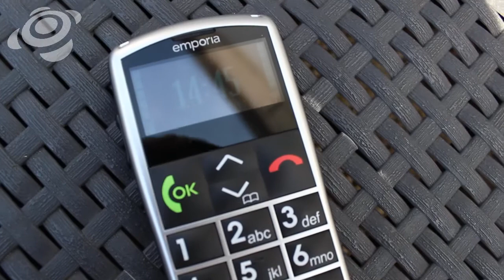Umfrage: Senioren-Smartphone vs. Senioren-Handy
Mit dem Andy AZ4.5 möchte Yezz den Senioren ein alterstaugliches Smartphone anbieten. Doch wie viele Senioren nutzen überhaupt ein Handy und wenn ja, wie? Die inside-handy.de-Redaktion hat sich mal ein wenig umgehört.